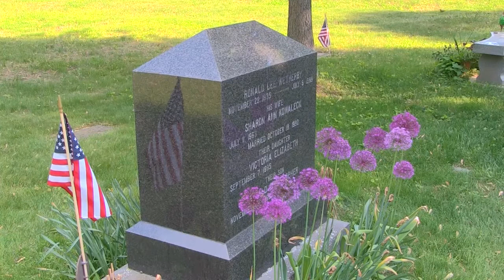Sunderland Memorial Day Ceremonies - May 25, 2018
FCAT coverage of Sunderland's 2018 Memorial Day Ceremonies. Recorded May 25, 2018. Produced by FCAT Executive Producer Chris Collins and FCAT Production Assistant Jon Boschen.